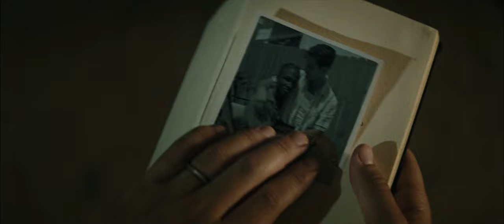FREQUENCIES - Trailer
A marooned 1940s space-pilot radios for rescue while he fights loneliness with booze and memories of his partner until he stumbles upon the frequency of another crashed loner looking for camaraderie.

Frequencies will be released on Dust's YouTube channel August 16th.

Trailer edited by Jenny Stulberg

Credits:

Matthew Solomon as Joe
Jamal Wade as Anton
Justin Nixon as Joe
Dylan Fisher as Underwater Joe

Written and directed by Justin Nixon

Producer: Nick Baudille

Executive Producer: Annie Krabbenschmidt

Executive Producers: Matthew Solomon, Josh Lopata, Justin Nixon

Production Designer: Josh Lopata

Director of Photography: Jordan T. Parrott

Editor: Meredith Sommers
Sound Designer: Colin Andrew Grant

Art Director: Amber Dillon

Wardrobe and Flashback Art Director: Brooke Yasman

1st AC: Ana Tse

Gaffer: Zoe Towner

On Set Sound: Francisco Arciniega, Chris Omae

Jacket Painter: Dave Watt

Helmet Craftsman: Austyn Nixon

Silversmith: Wayward Silver

Casting: Jenny Stulberg

Backpack Wiring: Shane Flaherty

Set Construction: Josh Lopata, Noble Iiams, Aaron Frankl, Zoe Scholz

Miniatures: Josh Lopata

VFX: Justin Nixon

VFX Supervisor: Tim Hendrix

Galaxy Paintings: Brett Wagner

Color Correction: Visual Creatures

Rotoscoping: The CG Lab

Airplanes Provided By: Planes of Fame

Production Assistants: Arletta Anderson, Jenny Stulberg, Dylan Fisher, Brandon Milan-Howells

Special Thanks: Justin Hamilton, Dana Gasperine